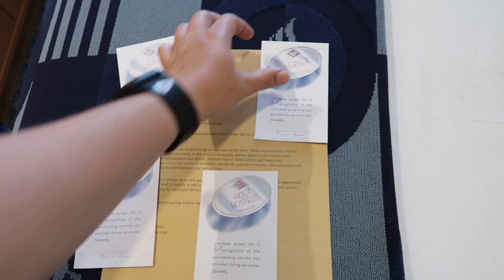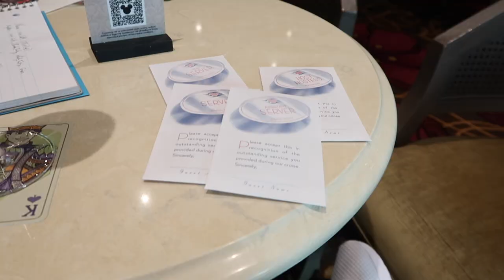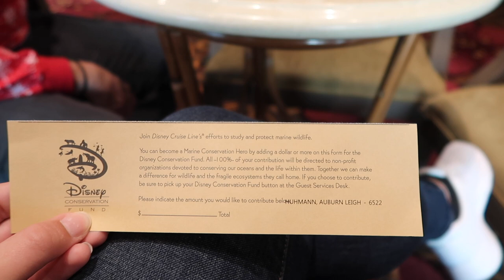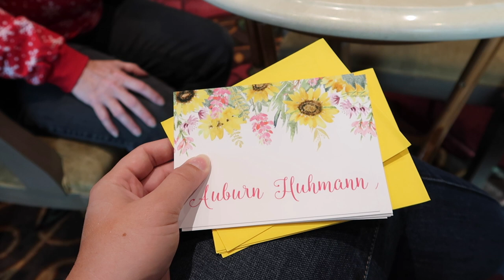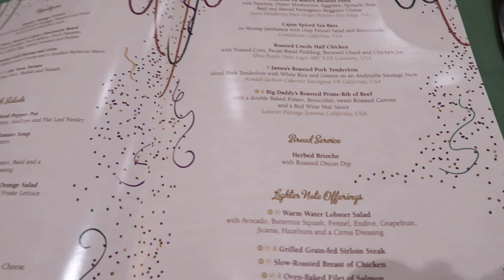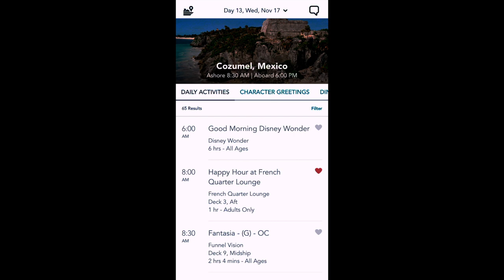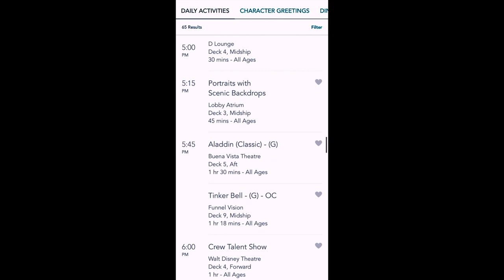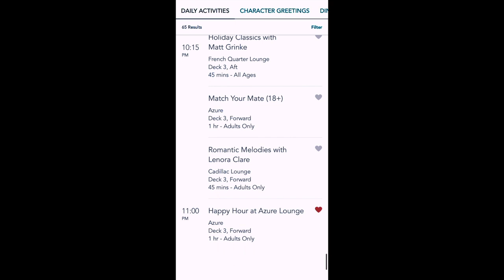Panama Canal Cruise Day 13 :: Deck 4 Relaxing, Tip Envelopes, and Crew Talent Show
This was the last port day of the cruise. We actually considered getting off the ship to do a little shopping, but changed our minds last-minute and instead spent the day by the pool and on Deck 4. In the afternoon, we got cleaned up and went to the French Quarter lounge to put our tip envelopes for our favorite Cast Members together, and then it was time for dinner in Tiana's Place. Finally it was time for some proper beignets!! After dinner, we went to the show in the Walt Disney Theater. Tonight, it was the Crew Talent Show, and so many of the performers were so talented that it actually brought me to tears. It was a lovely day, despite nearing the end of the cruise.

Chapters
0:00 Plans For The Day
3:58 French Quarter Beignets
4:17 Later Morning Bread-fast
5:49 Let's Hang Out On Deck 4
8:29 Tip Time
13:56 Mardi Gras With Tiana and the Crawfish Crooners!
16:42 Crew Talent Show Time
24:16 From Guest Services
24:26 Drink of the Day
24:36 Daily Navigator